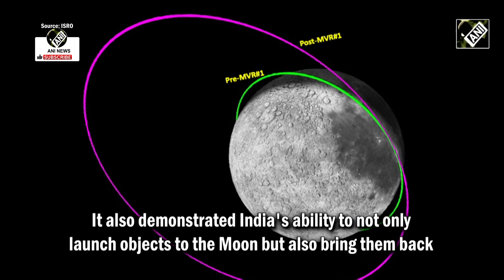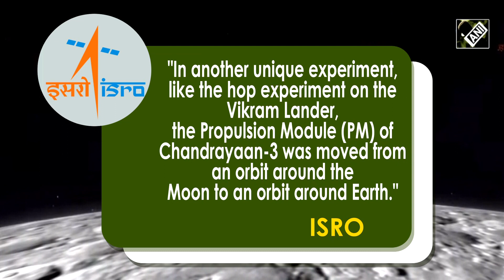ISRO brings back Chandrayaan-3 Propulsion Module to Earth's orbit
ISRO successfully brought back Chandrayaan-3 Propulsion Module to the Earth orbit. It was brought back to the Earth’s orbit after exceeding its lunar mission objectives. It also demonstrated India's ability to not only launch objects to the Moon but also bring them back. This accomplishment shows that ISRO can restart engines on the moon and operate equipment. The primary objective of Chandrayaan-3 was to demonstrate a soft landing near lunar south-polar region. The spacecraft was launched on July 14, 2023, on board the LVM3-M4 vehicle from SDSC, SHAR. Chandrayaan-3 Vikram Lander made its historic touchdown on the Moon on August 23. The scientific instruments in the lander and rover were operated continuously for 1 lunar day. According to ISRO, the mission objectives of Chandrayaan-3 have been completely met. The initial plan was to operate this payload for about three months during the mission life of PM. Currently, Propulsion Module orbiting Earth, crossed its first perigee on Nov 22 with an altitude of 1.54 lakhs km. According to ISRO, the orbit period is nearly 13 days with a 27-degree inclination.